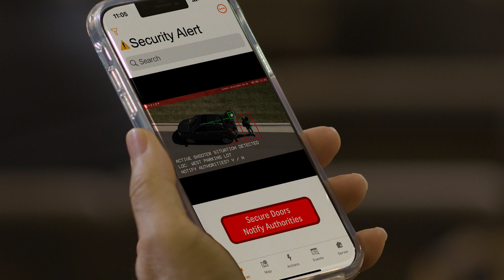Church Scenario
Active Shooter Protection Scenario